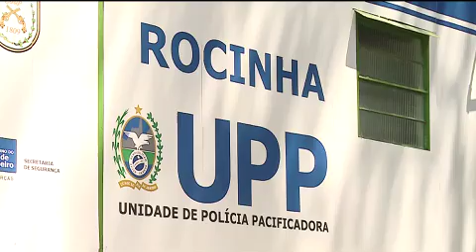Briga de trânsito termina em morte em GO